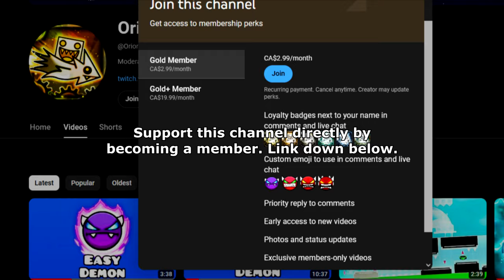Back After 4 Years! "Neozenith" 100% (Demon) by F5night | Geometry Dash 2.2